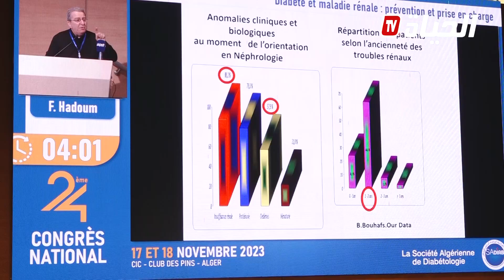افتتاح المؤتمر الـ24 للجمعية الجزائرية لدراسة أمراض السكري